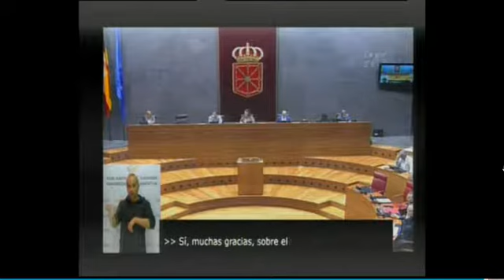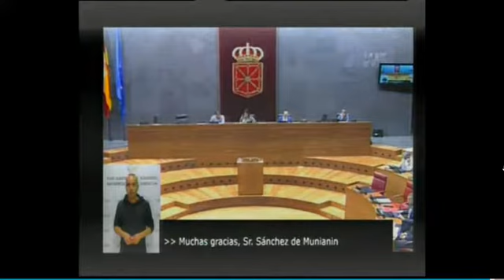Intervención de Juan Luis Sánchez de Muniáin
Pregunta sobre la brecha de seguridad detectada en los sistemas informáticos del Gobierno de Navarra, presentada por Juan Luis Sánchez de Muniáin